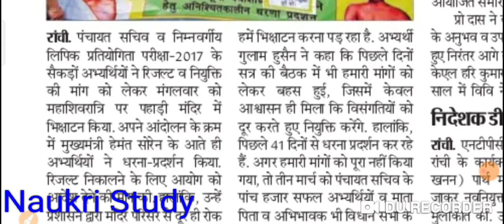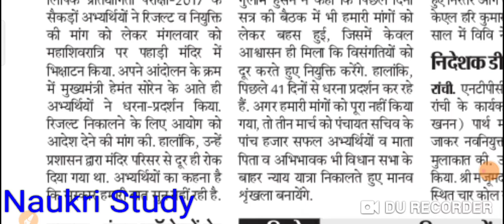झारखंड पंचायत सचिव अभ्यर्थियों का आंदोलन जारी , jharkhand Panchayat sachiv final merit list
झारखंड पंचायत सचिव अभ्यर्थियों का आंदोलन जारी , jharkhand Panchayat sachiv final merit list , jharkhand Panchayat sachiv final result 2022